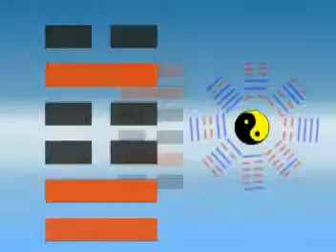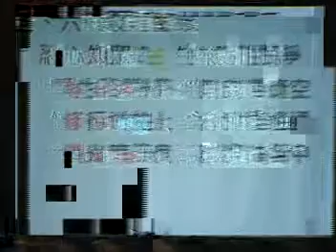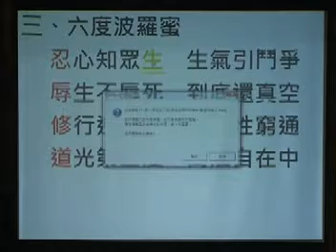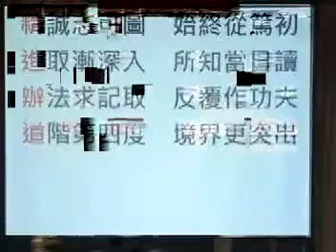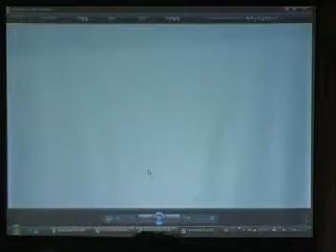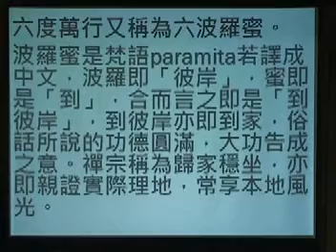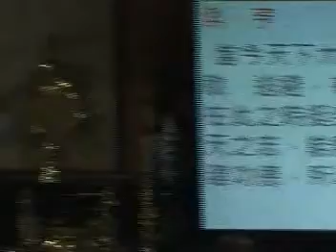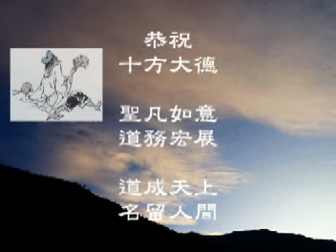易經心法經文班第125集渙卦台語